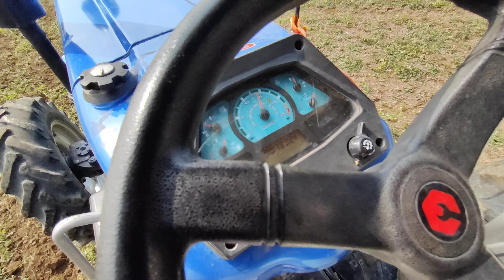6 महीने ट्रैक्टर चला कर किसान ने बताई ट्रैक्टर की पूरी सच्चाई